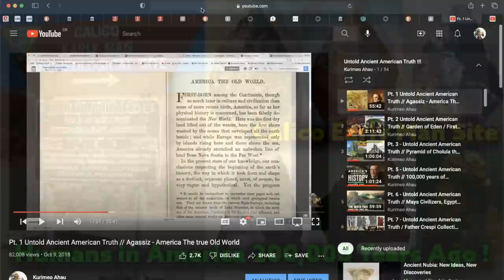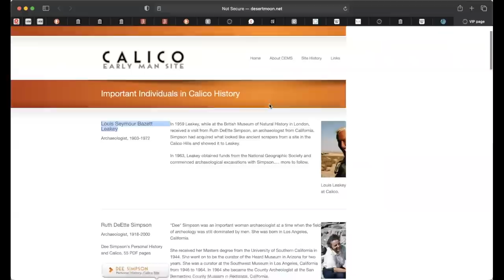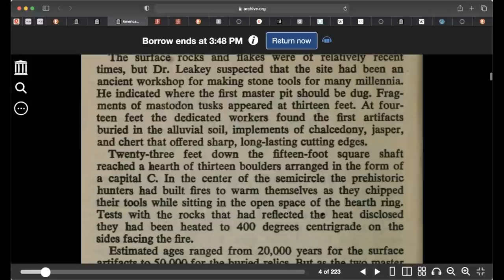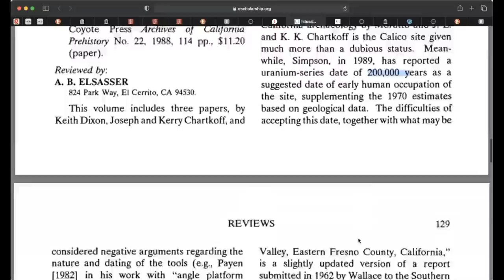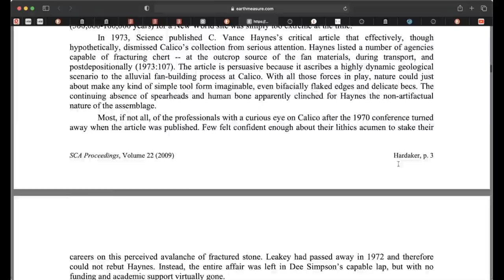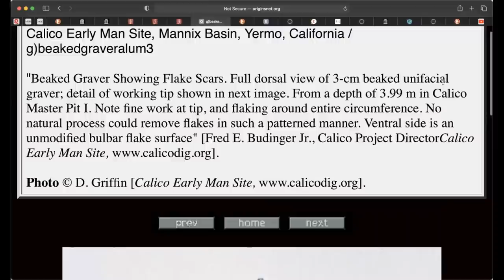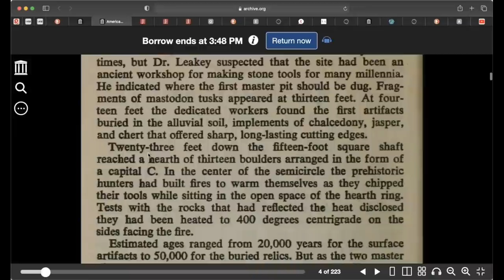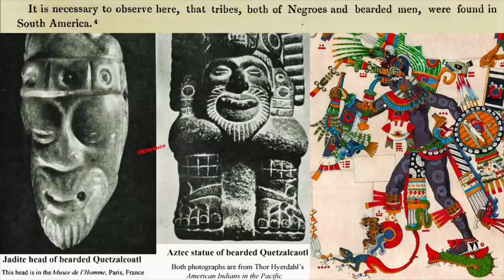Pt. 17 - Untold Ancient American Truth / Calico Early Man site, California / 200,000 Year Old Tools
This is PART 17 of this series "Untold Ancient American Truth"  In this video will will discuss the untold truth of the human artifacts found in the Calico hills in the Mojave Desert in California. The  “Calico Early man site” as it is called has been kept from the public because it proves based on their science that man could have been in California up to 220,000 years ago !!..
Man made tools found in depths up to 30 feet below.

Let me show you the information available ..